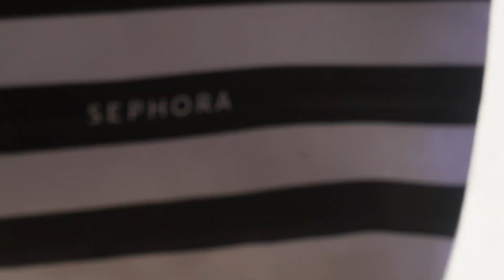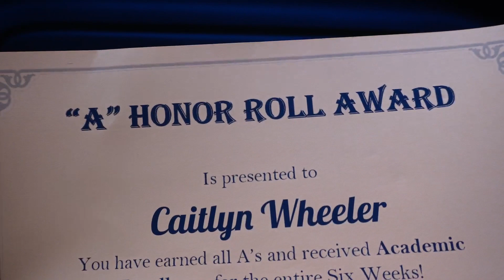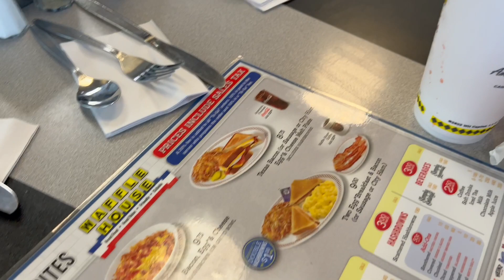Vlog | Tik Tok Made Me Do It, Sephora Haul, Days In My Life + More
Hey Girl Heyyyyy!!

This video will consist of resetting from vlogtober, Sephora haul, learned to do my make up.

Info
Age: 29
Location: Dallas, Tx
Editing: Capcut
Camera: Sony EV- 10

⭕Hashtag

weekend vlog, Dallas content creator, living in Dallas, day in the life, Dallas Influencer
         ˜”*°• ˜”*°•It's Cort•°*”˜ •°*”˜